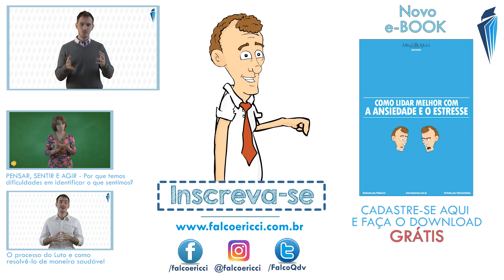Você conhece a técnica Mindfulness?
Antes de ser considerada uma técnica utilizada por diversas terapias psicológicas, Mindfulness é uma técnica de meditação para um maior controle sobre o corpo, os pensamentos, as emoções e os sintomas dele.

É permitir que a pessoa participe mais plenamente dos momentos felizes de sua vida e entenda seus problemas e dificuldades com mais clareza, além de não criar sofrimento desnecessário para si mesma, tolerando pensamentos e sentimentos aversivos.

A ideia do Mindfulness é se tornar familiar com os modos da mente que causam os transtornos de humor e aprender a ter uma nova relação com eles. É considerada também como uma forma de atenção plena, onde ajuda o indivíduo a se focar no momento atual de maneira intencional e sem julgamento. É estar em contato com o que está acontecendo no presente, se livrando de distrações, como pensamentos sobre o futuro e lembranças, e ter o controle sobre a reação de nosso corpo.

Saiba mais informações sobre como adquirir o livro CADÊ OS LIMITES?

Nosso canal busca uma melhor qualidade de vida para você!

Temos vídeo novo toda Quinta feira. Os vídeos se alternam em vídeos da Escola para pais e da Falco Quality of Life.

Roteiro: Diego Falco

Clínica de Psicologia com psicólogo e psicóloga em Presidente Prudente